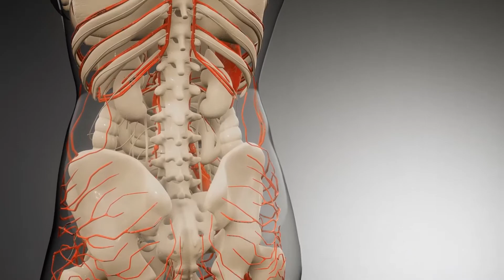10 Cosas que no sabías hace 5 minutos!! ✅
Hoy te diremos algunas cosas que tal vez no sabías antes de ver este video. ¡Quédate y compruébalo!

 • Un “cibercondríaco” es aquella persona que recurre al internet para buscar acerca de cualquier síntoma y enfermedades, y empieza a creer que sufre del padecimiento que esADNtá revisando. Sería algo así como un hipocondriaco, pero adaptado al entorno digital.

 • Escuchar música mientras se hace ejercicio, es una de las formas más efectivas de ayudar a la oxigenación del corazón. Esto se debe a que la música aumenta hasta en 25% el diámetro de los vasos sanguíneos, así como la oxigenación de este órgano.

 • Descubrimiento de las huellas genéticas o de ADN. El doctor Alec Jeffreys estudiaba enfermedades familiares hereditarias como genetista en la Universidad de Leicester en Inglaterra en 1984 cuando descubrió los patrones repetitivos del ADN en los humanos. Con más investigación, descubrió que las variaciones entre el ADN de una persona podían usarse para identificar a cada individuo único, a menos que tuviera un gemelo idéntico. Probó con éxito sus descubrimientos cuando ocurrieron dos asesinatos cerca de su universidad. El nuevo método funcionó para exonerar a un sospechoso y condenar a un culpable.

 • Al llorar el cerebro desgasta una gran cantidad de glucosa y cuando terminamos de hacerlo nos sentimos cansados y más relajados como si hubiéramos hecho deporte, cosa que puede favorecer el descanso corporal en situaciones de estrés.

 • Los músculos de los ojos son los únicos que no necesitan calentarse para que empiecen a trabajar en su 100 %, están listos 24 horas al día.

 • La miel es un alimento que nunca se echa a perder. Su composición química evita que los organismos vivan en ella. Eso sí, cuidado porque puede contener esporas de Clostridium botulinum; éstas no son perjudiciales para los adultos y niños mayores de un año, cuyo tracto gastrointestinal está lo suficientemente desarrollado.

 • Hay más árboles en la tierra que estrellas en la galaxia. La NASA estima que podría haber entre 100 mil y 400 mil millones de estrellas en la galaxia Vía Láctea, mientras que la Tierra tiene más de 3 billones de árboles.

 • Las vacas tienen mejores amigas. Krista McLennan es la científica que realizó un estudio en vacas y sus relaciones sociales con los otros ejemplares del rebaño mientras trabajaba en su tesis doctoral y determinó que las vacas establecen lazos especiales entre ellas y tienden a pasar tiempo con sus amigas. Cuando lo hacen, tienen estabilizados sus latidos del corazón y sus niveles de estrés.

 • En 1989, la Unión Soviética hizo un trueque legendario con la compañía Pepsi. En total, los rusos entregaron a la compañía 17 submarinos, un crucero, una fragata y un destructor a cambio de que pudieran venderse las bebidas azucaradas en el pueblo soviético. Con este intercambio comercial Pepsi se convirtió en la sexta potencia militar más grande del mundo en aquella época.

 • Las nutrias suelen tener una piedra favorita. Cuando no la usan, la guardan en una especie de bolsillito que tienen bajo el brazo.